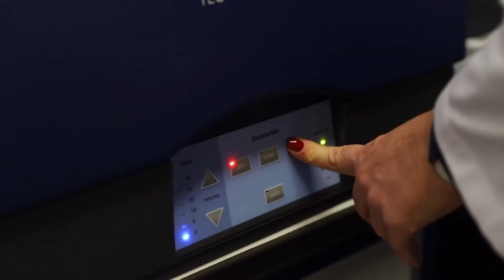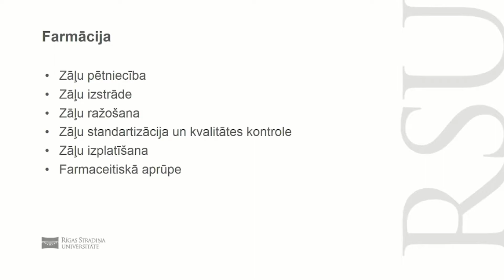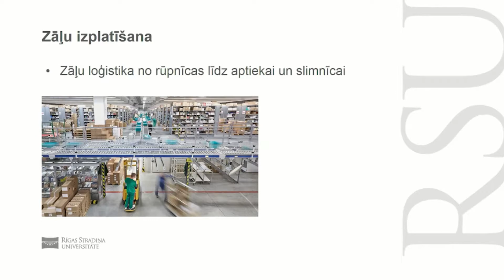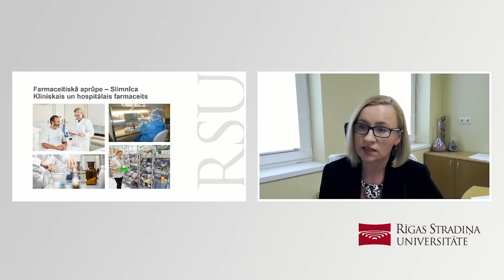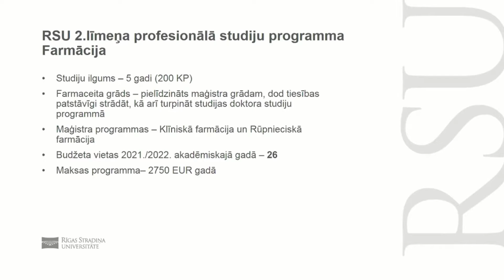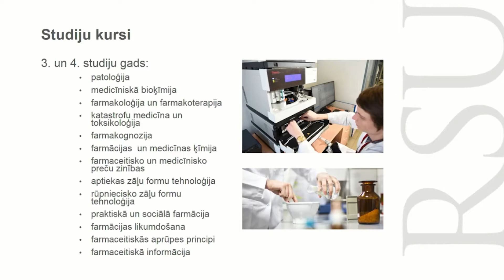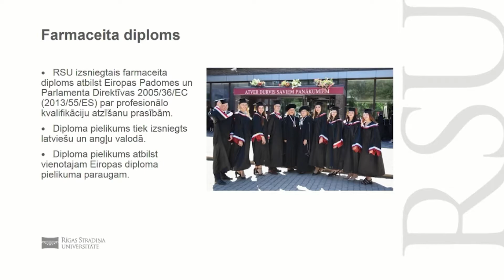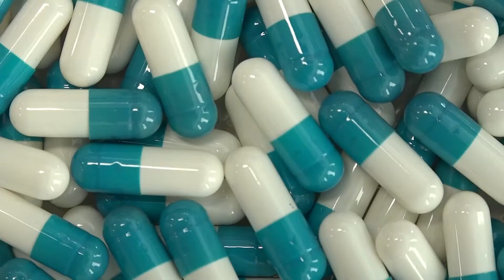RSU FARMĀCIJAS FAKULTĀTE – Atvērto durvju diena 2021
RSU Atvērto durvju diena 2021 tiešsaistē. Skaties tiešraides ierakstu un iepazīsti Farmācijas fakultāti.